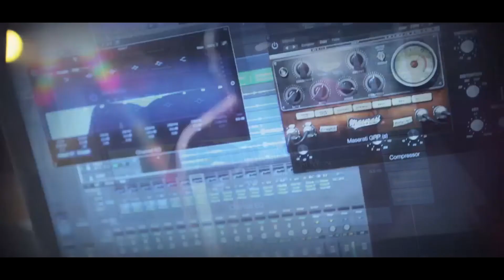Live - Ouse Mídia | Henrique Durans - Orlando U.S.A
Um case de muito sucesso em sua carreira como radialista, produtor e coordenador.

Trabalhou na produtora Pro Sound, e fazia parte da equipe com grandes nomes do rádio como:  Celso Portiolli e Yves.

Apresentou o Hot Rádio, programa distribuído  pela a produtora.
Henrique trabalhou nas principais emissoras do Brasil.
1992 – Rádio 95 FM – Santos - SP
1995 – Rádio Jovem Pan Sat – Santos – SP
1998 – Rádio Nativa FM – São Paulo
1998 – Rádio Metropolitana FM – São Paulo
1999 – Rádio Araguaia FM – Goiânia
2000 – Rádio Nova Brasil FM – São Paulo
2004 – Rádio 104 FM – Brasília – DF